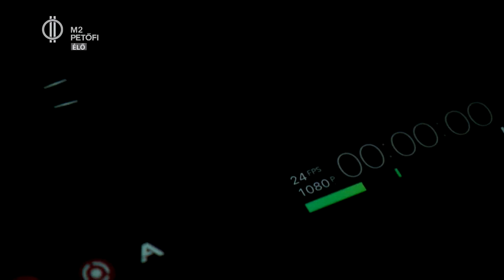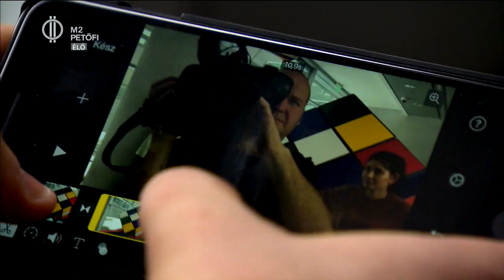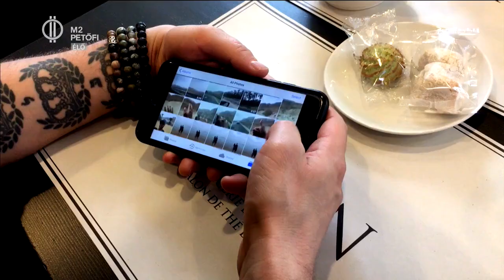Forgass mobillal, mint a sztárok!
Mobillal klipet! Két hazai sztár, Marge és Király Viktor is próbálkozott már vele, nem kis sikerrel. Mire kell figyelni, ha valaki ilyennel próbálkozik? Vége a hagyományos klippeknek, vagy csak divat?